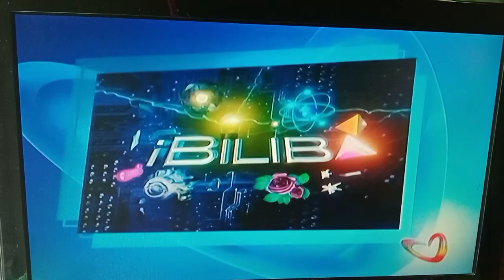IBILIB Commercial Break & Closing Sponsor Bumper (07-03-2022)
Via Channel 15 (Main Manila Feed)
Frequency : 479.143MHZ
Time : 09:42 AM - 09:59 AM To 10:08 AM

Antenna Used : Baron BRL Antenna